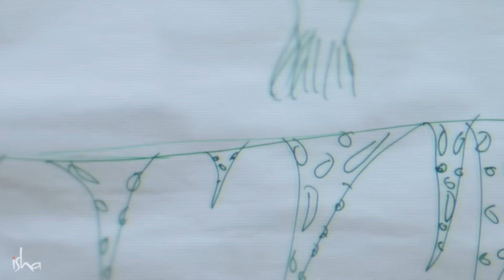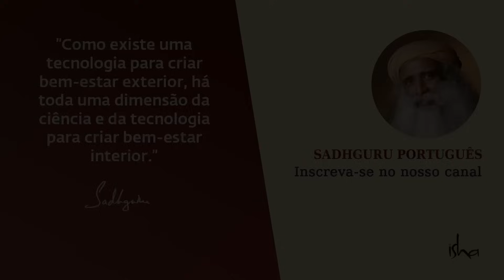5 Lugares Imperdíveis na Terra – Explore com Sadhguru | Sadhguru Português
Explore as dimensões místicas de alguns dos lugares mais poderosos do mundo através dos olhos de um místico.